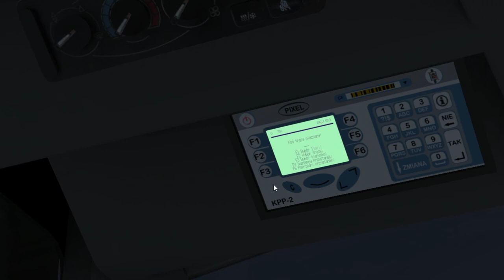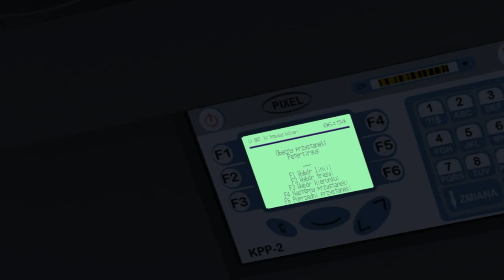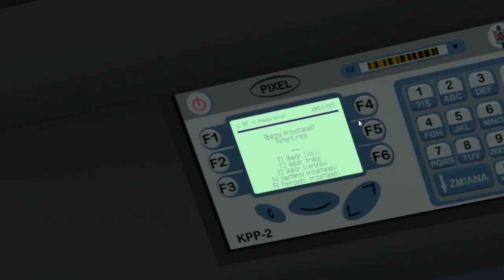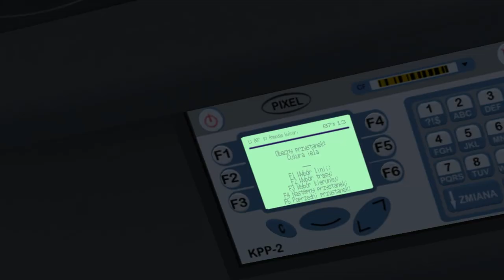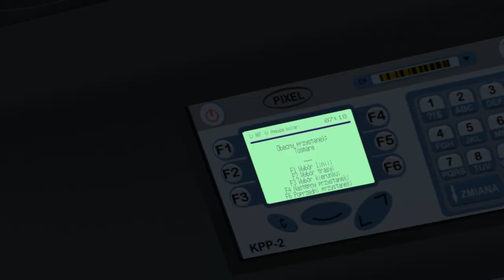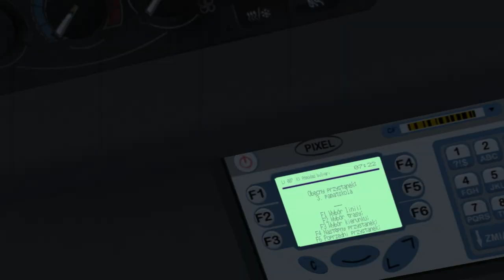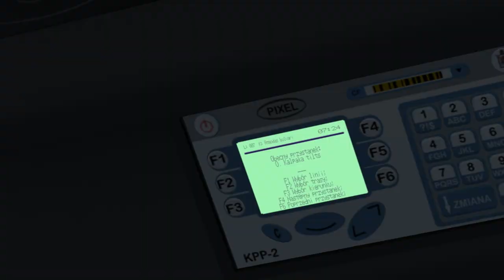Solaris Urbino IV 12 PKM on Liepaja; Line: 7 --- Kursu iela - Atmodas bulvaris. "Winter in Liepaja"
It's Solaris Urbino 4th generation PKM Sosnowiec with 3 doors & Voith 4-steps gearbox. Maximum speed is 84 km/h.

In the winter need to use ABS.